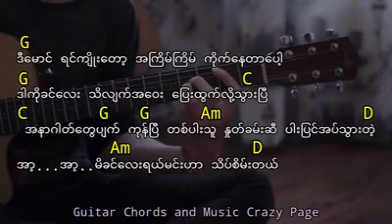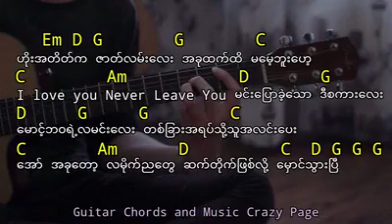ခင္ေလးစိမ္းတယ္ - ေဝလ /guitar chords with lyrics